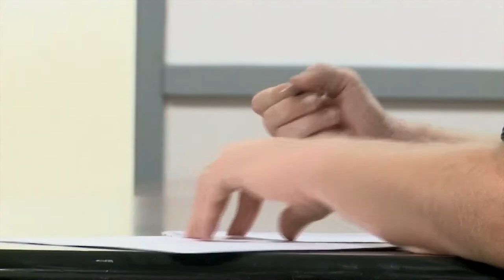Headlines for Friday, May 6, 2016 (HL-06)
NRL Completes ICEX 2016 Expedition. Gateway to the West to Hosts St. Louis Navy Week. BCNR Ensures Accuracy and Validity of Your Career Service Records.